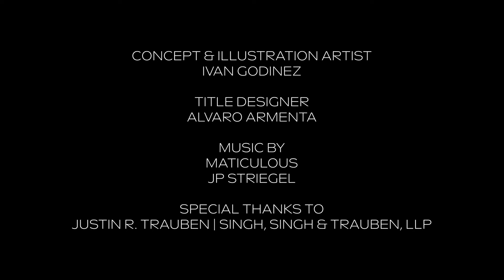Richard Cabral Confession Of Lourdes' Only Begotten Son | Part 23 @ARMENXcom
Directed By @LouisDeLombre

In this final episode of our movie, "Nailed To The Block,"  documenting Richard Cabral's remarkable acting career, we sit down with both Richard and his mother, Maria De Lourdes, as they reflect on their victories and experiences with forgiveness. Richard discusses his journey in acting, from movies to television, and his recent venture into modeling with GoGo Gear, a company backed by one of the investors from the popular television show Shark Tank. We witness the genuine love Maria De Lourdes has for her son and her dream of writing a script for him to star in someday.

This is Part 23, the finale of our ongoing series from the documentary "Nailed To The Block," the true-life story of Richard Cabral as told by his mother, Lourdes, and himself. You can watch the documentary in its entirety now playing on our channel.

Richard Cabral starred in Films: 2011 A Better Life, 2012 End of Watch, 2013 Snitch, 2013 The Counselor, 2014 Paranormal Activity: The Marked Ones, 2014 Walk of Shame, 2016 Blood Father, 2017 Khali the Killer, 2018 Breaking In, 2018 Peppermint, 2018 All Creatures Here Below, 2019 Windows on the World. Television Shows: 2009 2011 Southland, 2011 Body of Proof, 2012 Luck, 2012 The Big Bang Theory, 2013 Chicago Fire, 2014 Bosch, 2014 Key and Peele, 2015–2017 American Crime, 2016–2017 Lethal Weapon, 2018–2022 Mayans M.C. as Johnny 'Coco' Cruz, 2019 Into the Dark, 2023 Law & Order: Special Victims Unit, and 2023 Twisted Metal.

Richard Cabral was Nominated in 2015 67th Primetime Emmy Awards Outstanding Supporting Actor in a Limited Series or Movie American Crime

Richard Cabral Discograghy: 2010 East Side Classics Jasper Loco & Bvby Jokes, 2010 Gutter Tales Jasper Loco & Bvby Jokes, 2011 Life On The Streets Bvby Jokes, and 2012 Wanted Bvby Jokes.